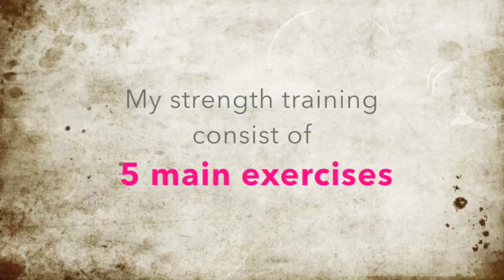Anna Loots - My Athletic Journey - Strength Training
Hi there,

Im Anna Loots and this video is made by filming my strength training on the 8th of sept 2014. My strength training is a combination of weightlifting (snatch & clean and jerk) and powerlifting (a press, deadlift and a squat). The main part of my training exist out of those 5 exercises. This vid is about the snatch..

Next up... a vid of a strength training - the clean and jerk

I hope you'll enjoy watching this :)

Details:
- The link to my holland's got talent performance - go to "Diensten" en then "Motivational Performances".